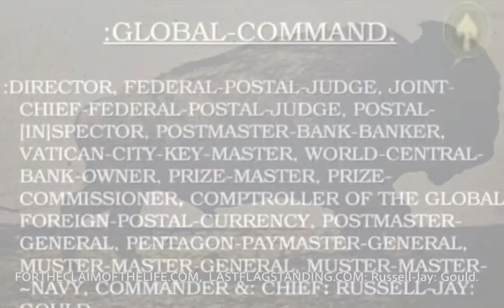: GOULD AS THE GOLD. [ KIM-CLEMENT-PROPHECY]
: Russell-Jay: Gould.

: Thanks for the video-sharing.
: Love &: Kindness to the World.
: Russell-Jay: Gould.
[ Last-Flag-Standing
Freedom Fighter
Trump
Fake elections
Fake news
Truth
Reality
Courage
2020 elections
War Castles
Crypto
Quantum-Banking ]